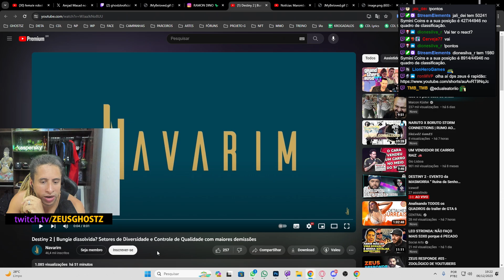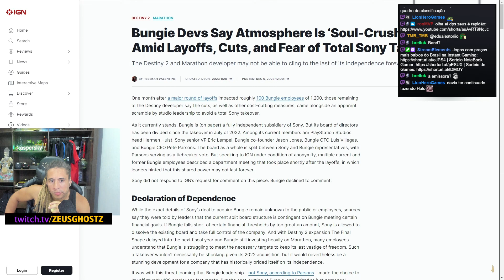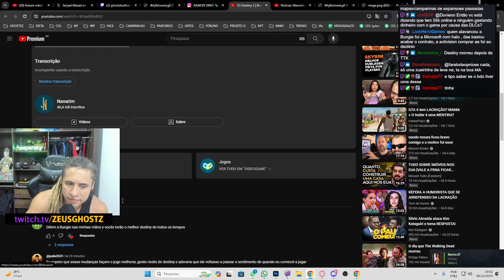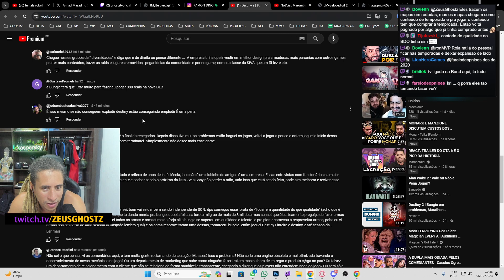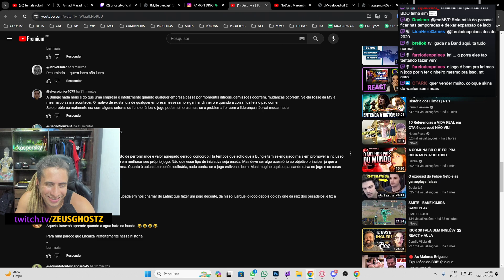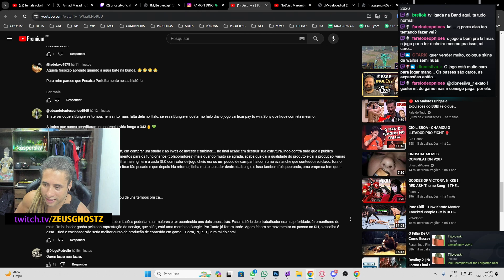ZEUS REAGE: BUGIE DISSOLVIDA! PROBLEMAS NO DESTINY 2